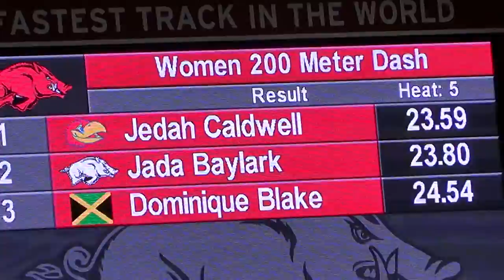Women's 200m Dash Jada Baylark